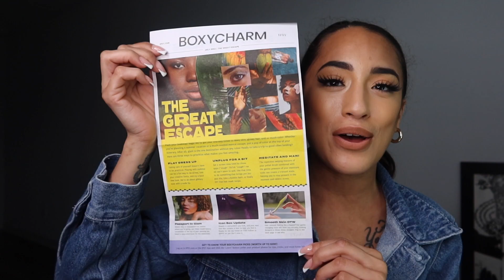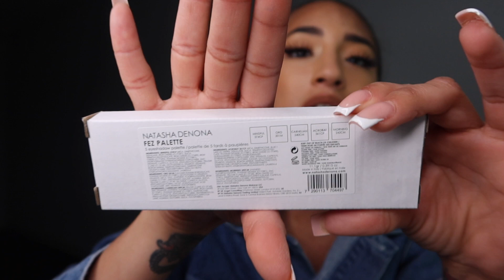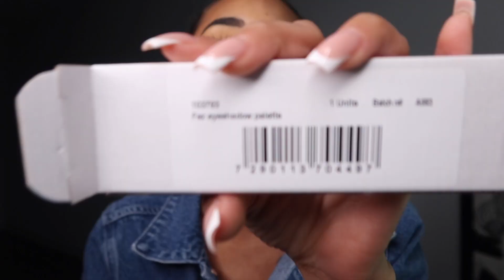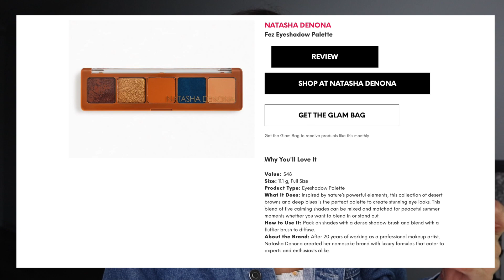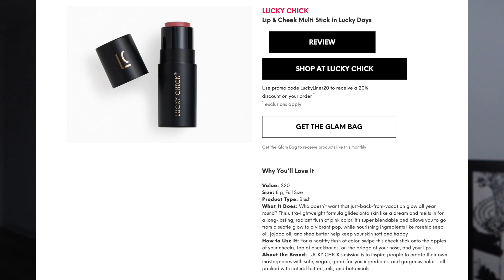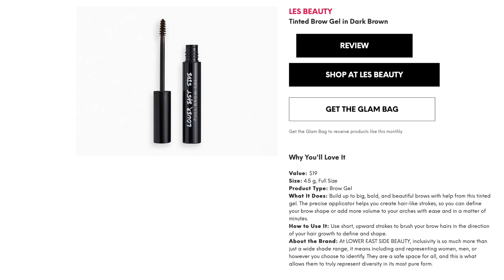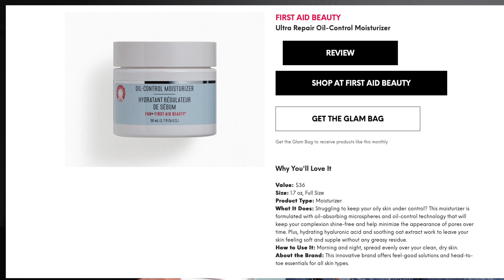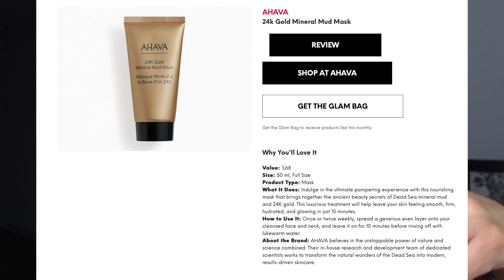IPSY | JULY UNBOXING | BOXYCHARM | 2023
If you enjoy cooking, lifestyle, beauty, vlogs, traveling, pets, etc. Then you're in the right place! Thank you so much for the love, support, and embarking on this new journey with me! Love you all!

✨ Let's Stay In Touch! FOLLOW ME ✨